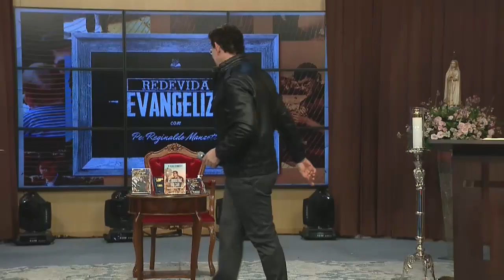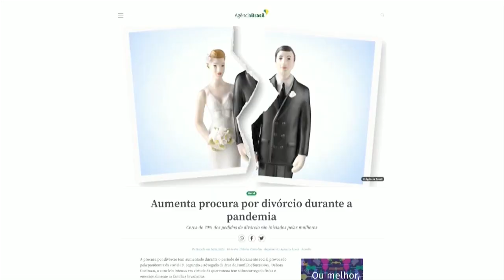REDEVIDA Evangeliza - 01/07/20 - Parte 2